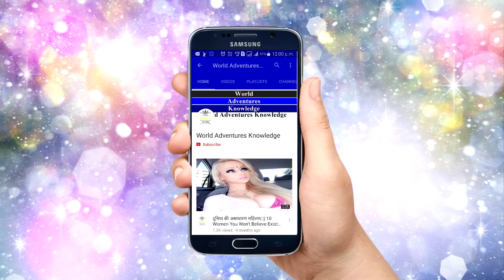गर्मियों के लिए बनाये गये स्विमिंग पूल 4 Most Secret Underground Swimming Pool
Here are 4 Most amazing swimming pool which are deepest and deadlisted pools in the world.

Powered by :-
World Adventures Knowledge